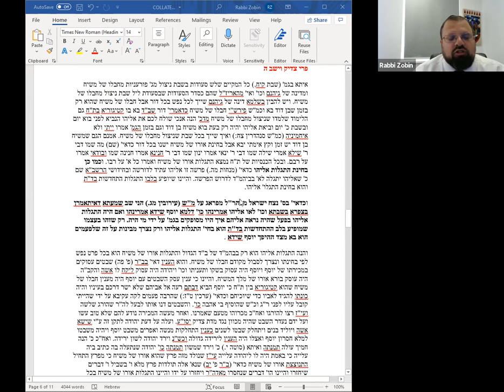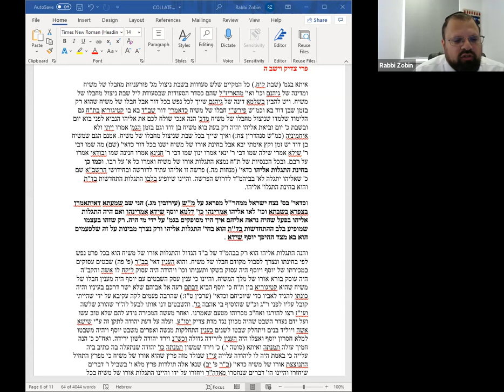Rabbi Zobin on Philosophy - Demons, Sheidim and Spirits - do they exist? What are they? (Part 4)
Philosophy Series - Life's Big Questions: Demons, Sheidim, Evil Spirits and Mazikin  - do they exist? What are they? (Part 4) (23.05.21)